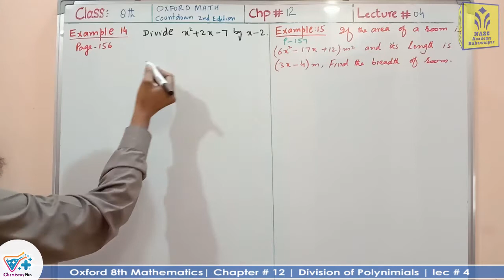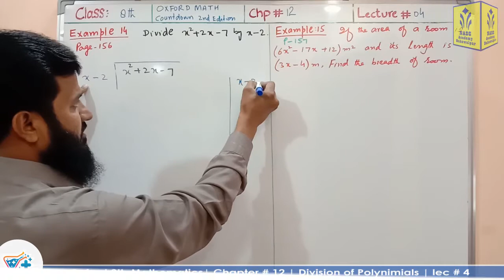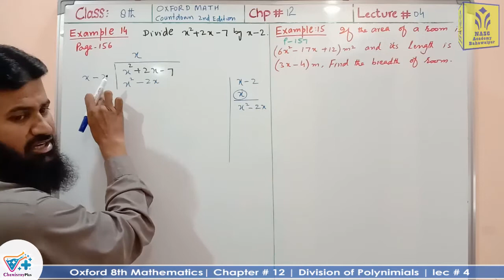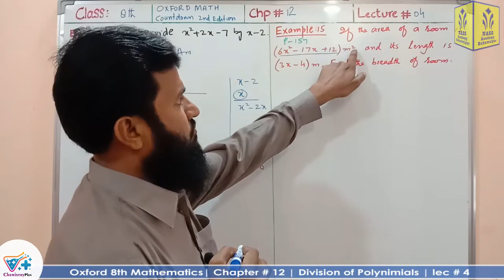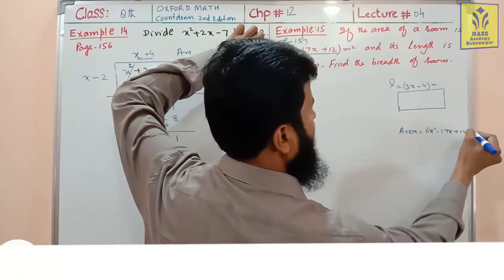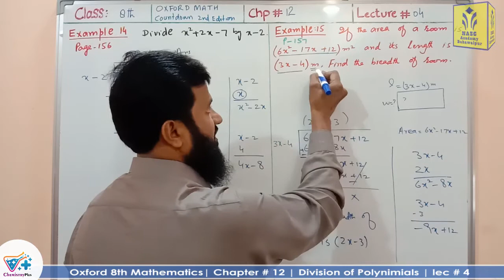Division of Polynomials | Chapter 12 | Oxford 8th Class Mathematics